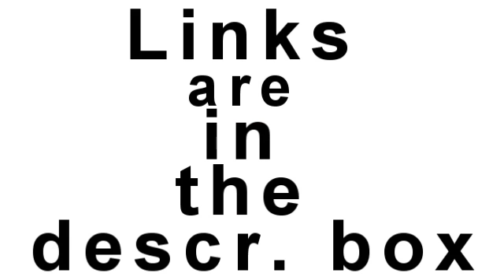10 Best Jemi Stories On YouTube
If any of the links dont work please tell me
Please nominate storys for the next time & you can also msg me